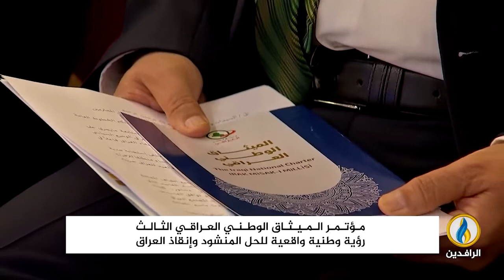المؤتمر الثالث للميثاق الوطني العراقي (رؤية وطنية واقعية للحل المنشود وإنقاذ العراق)(الجلسة الأولى)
إسطنبول - تركيا
5 ربيع الأول 1444 هــ  1 تشرين الأول 2022م